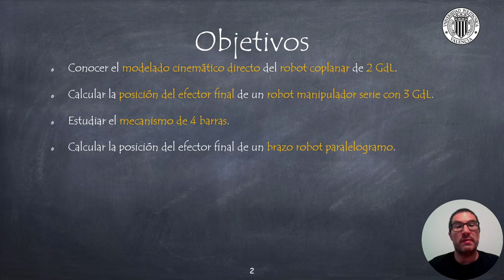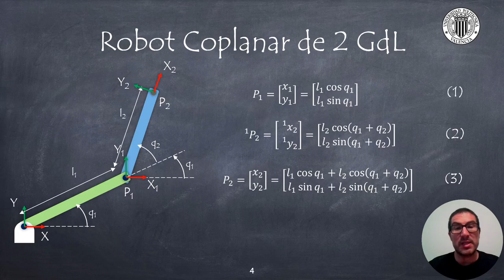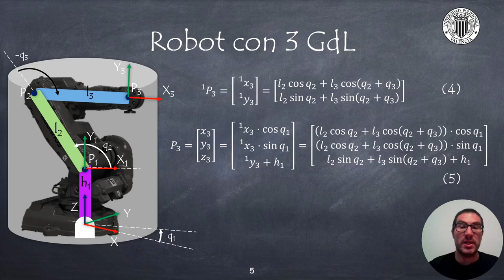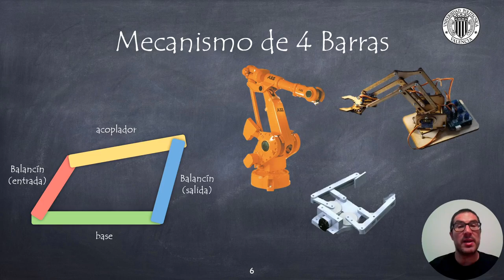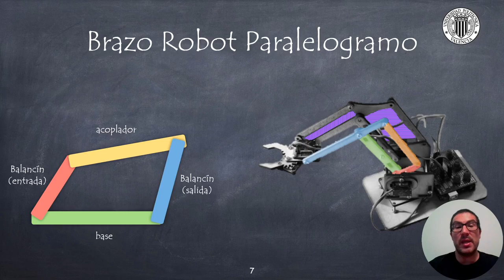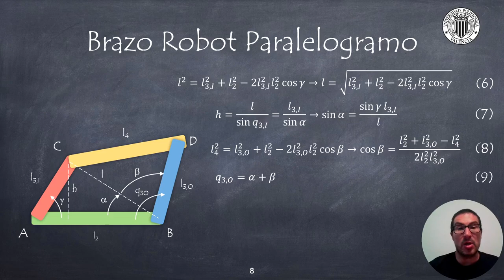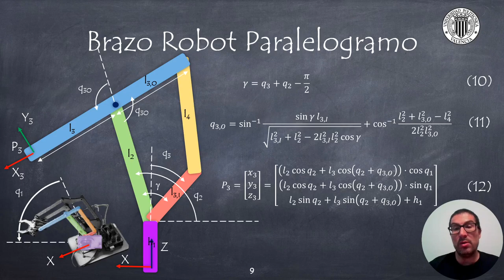Cinemática Directa de Robots con Métodos Geométricos | Sistemas Robotizados (ANTIGUO)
Este vídeo explica como obtener el modelo cinemático directo de brazos robóticos con métodos geométricos. Si quieres contribuir al desarrollo de este tipo de video tutoriales: